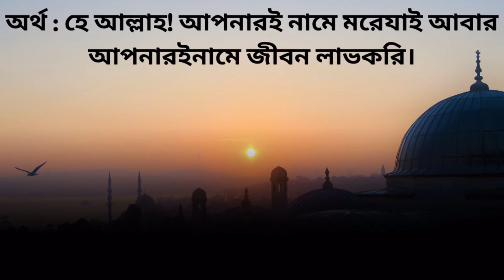(Du a before going to sleep) নিদ্রা যাওয়ার আগে দুআ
Dua before going to sleep
নিদ্রা যাওয়ার আগে দুআ

Pronunciation - Allahumma bismika amutu wa ahiya.
উচ্চারণ- আল্লাহুম্মা বিসমিকা আমুতু ওয়া আহইয়া।

Meaning: O Allah! I die in your name and live again in your name.
অর্থ : হে আল্লাহ! আপনারই নামে মরে যাই আবার আপনারই নামে জীবন লাভ করি।